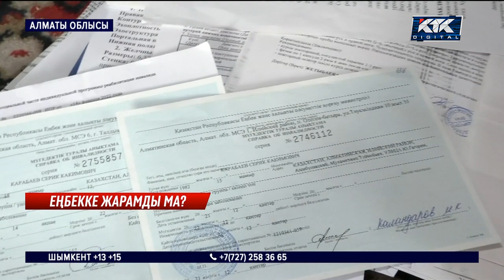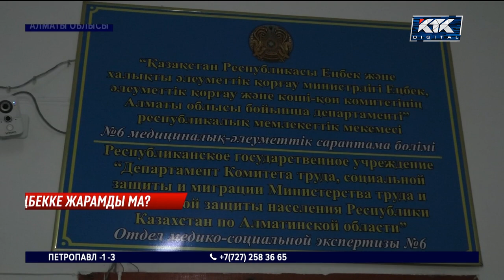«Екі аяғы барлар жұмыссыз жүргенде, бір аяғыммен қалай жұмыс істеймін?»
Аяғынан айырылған азаматты еңбекке жарамды деп таныған. Алматы облысының тұрғыны Серік Қарабаев өзін мүгедектіктің екінші тобынан үшінші тобына неге ауыстырғанын түсіне алмай дал.